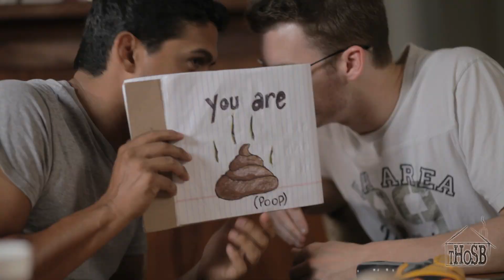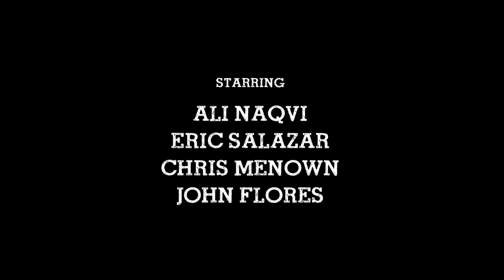WAR ROOM - 09 - THOSB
It is the night before airing and the Guys have nothing. What will they do??